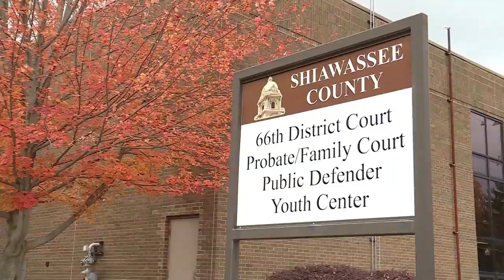Mark Latunski sentenced to life in prison; Murderer of Kevin Bacon sentenced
Mark Latunski has been sentenced to life in prison without the possibility of parole for the murder of Kevin Bacon.

Nearly three years after a grisly murder, a judge will sentence the man who pled guilty to killing and mutilating a Swartz Creek man on Christmas Day, 2019.

Mark Latunski is expected to get life in prison for murdering 25-year Kevin Bacon.

Police found Bacon's body in Latunski's Shiawassee County home, hanging upside down with his throat slit.

Police say the two had met on a dating app.

Plus, Judge decides 1st degree murder charge for man who killed Kevin Bacon, and Mark Latunski to stand trial for allegedly murdering Kevin Bacon

00:00 Mark Latunski sentenced to life in prison; Murderer of Kevin Bacon sentenced
01:50 Judge decides 1st degree murder charge for man who killed Kevin Bacon
04:06 Mark Latunski to stand trial for allegedly murdering Kevin Bacon=